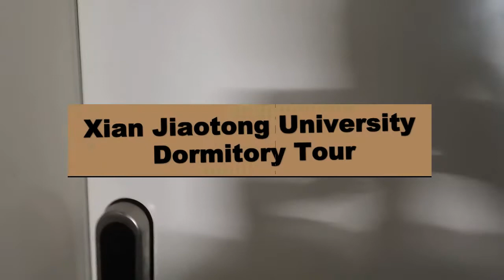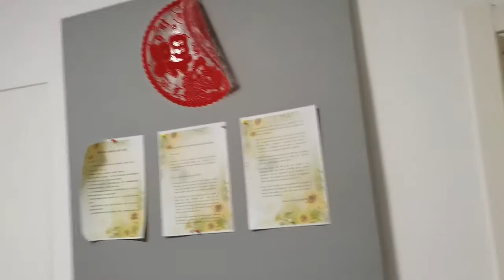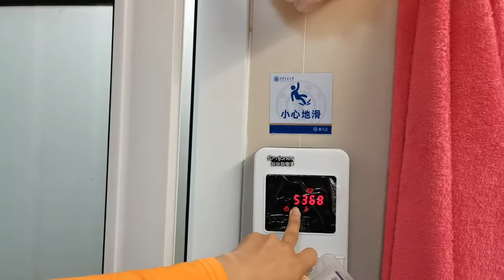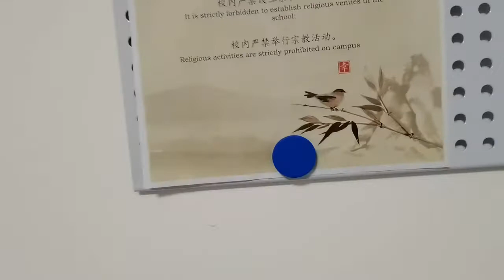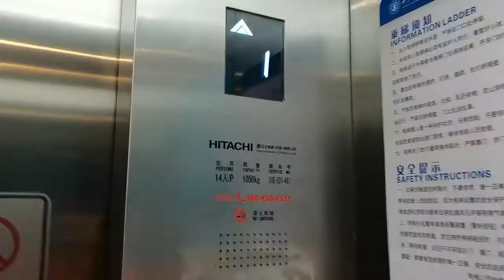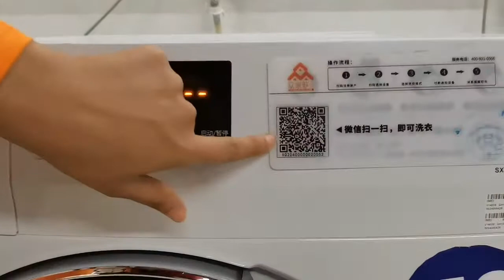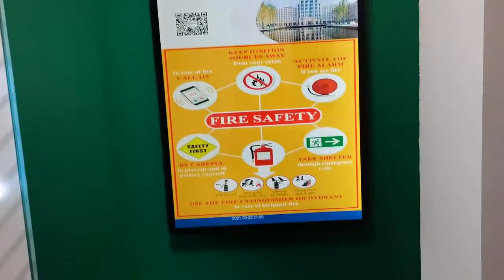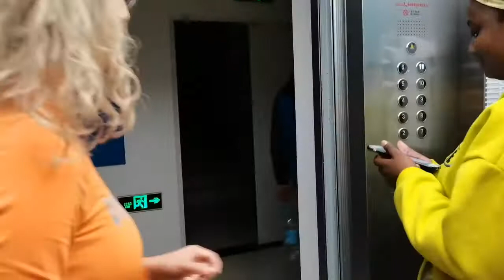Xian Jiaotong University Dormitory Tour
So guy's here the tour of my dormitory in Xian Jiaotong University. How I'm living here in the dorm and what kind of facilities we have here. And if you're considering coming to china for study then this tour is totally for you.